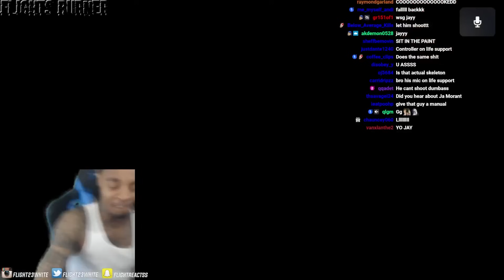FlightReacts NBA 2K23 RAGING and FUNNY MOMENTS #3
flightreacts nba 2k23 rage compilation
flightreacts nba 2k23 funny moments